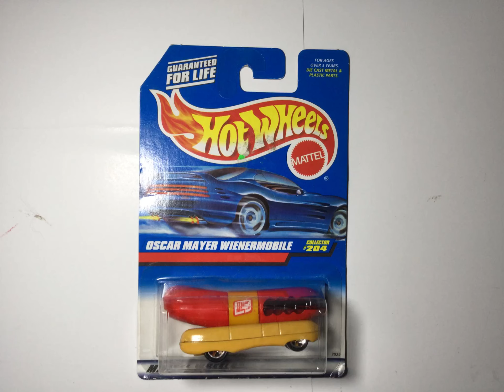FOUND 🏁Treasure Hunt Car 4 Horseshoe Lake State Park